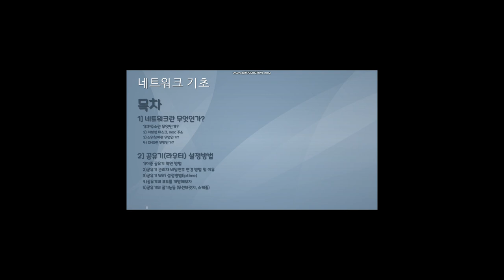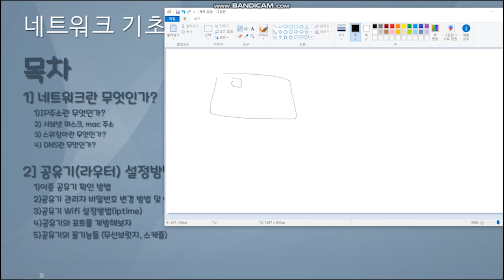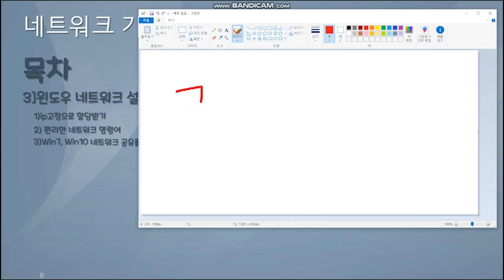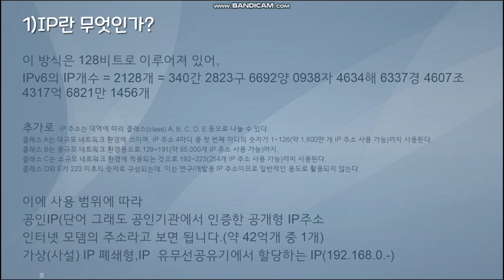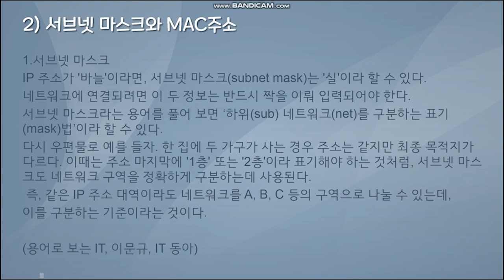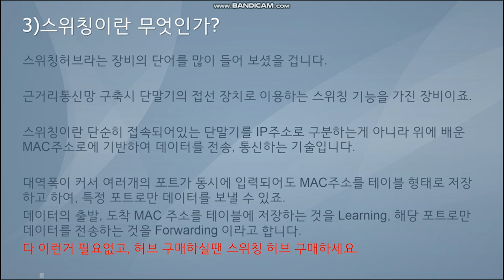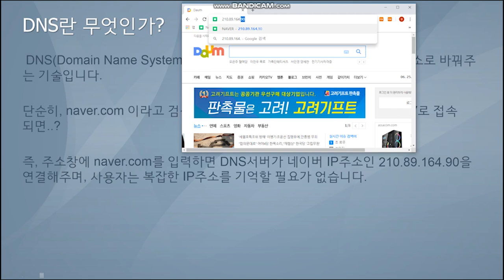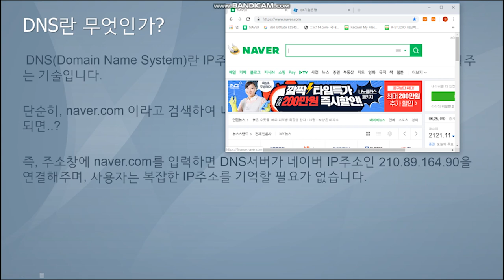[황코] (1강)네트워크에 대해 알아보자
안녕하세요.

황코TV 입니다.

이번 영상은 네트워크의기초 에 대해 이론적인 부분입니다.

IP 가 무엇인지? DNS 가 무엇인지 하는 이야기 입니다.

용어와 원리를 알아야, 2강 공유기 설정에 대해 이해가 수월합니다.

지루한 내용이더라도 재밌게 봐주세요 ^^